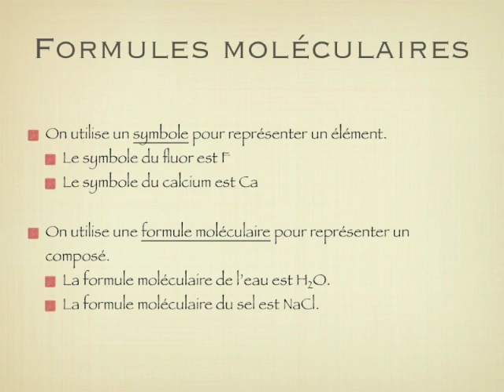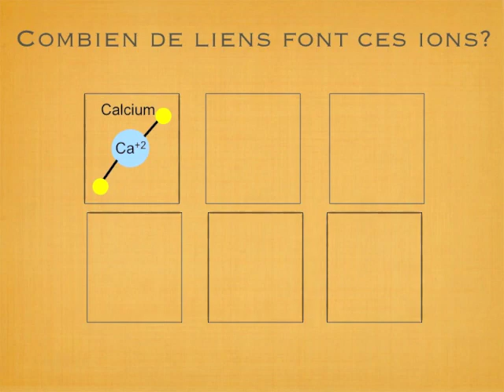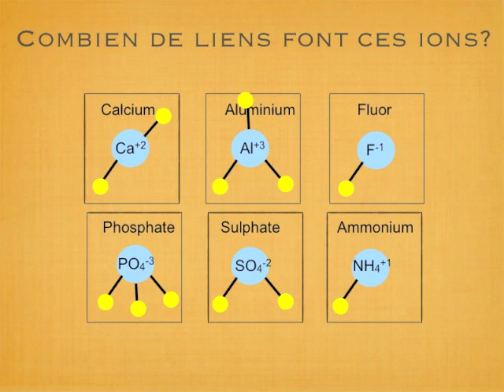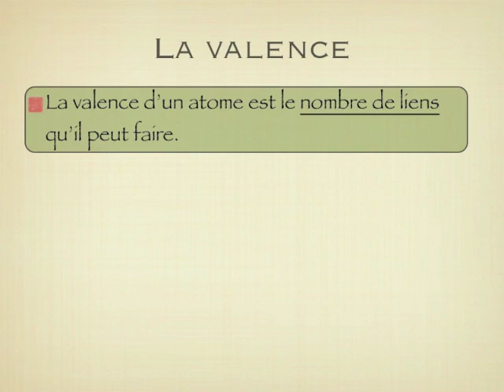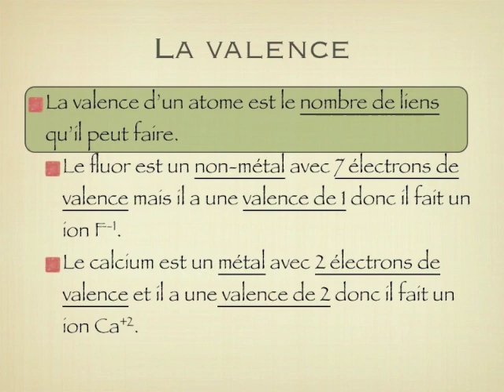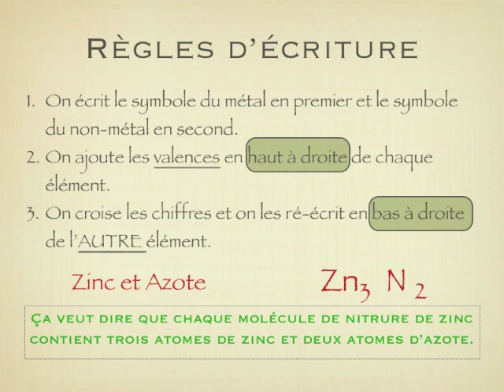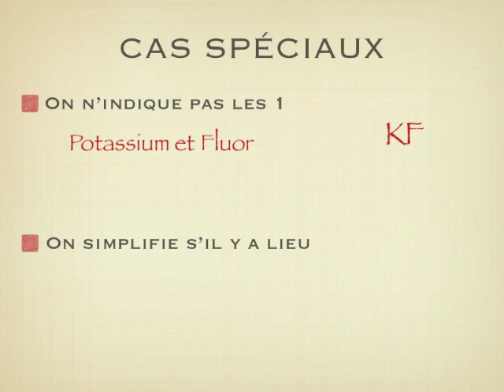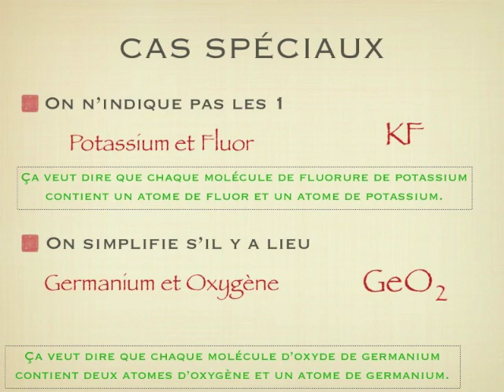Chimie 9 - #9 Les formules moléculaire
Tout à l'inverse des règles du chapitre précédent, ici on explique les règles d'écriture de formules moléculaires à partir du nom d'un composé ionique simple.